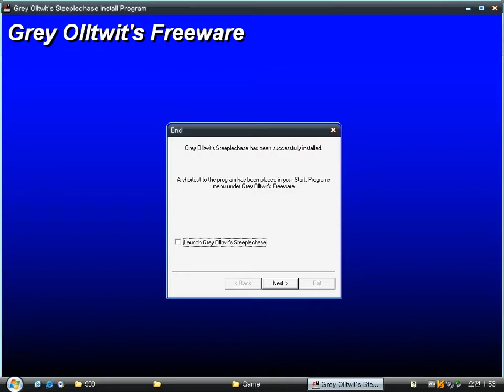Grey Olltwit's Steeplechase v1.0 (Windows game 2002)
Steeplechase is a simple freeware horse racing game made by Grey Olltwit.
It was made of Multimedia Fusion of Clickteam.